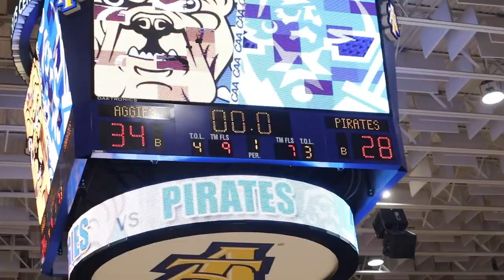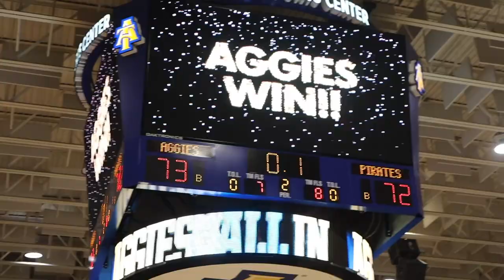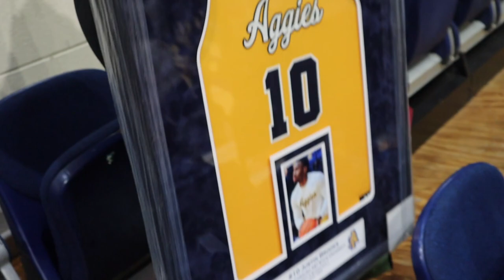Senior Night Came Down To THE WIRE!!!! NCAT vs. Hampton Game Vlog!!!